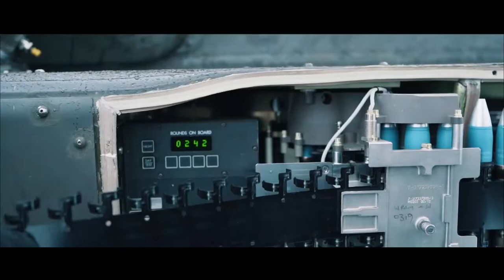Apache Ah-64 in Action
The Boeing AH-64 Apache  is an American twin-turboshaft attack helicopter with a tailwheel-type landing gear arrangement and a tandem cockpit for a crew of two. It features a nose-mounted sensor suite for target acquisition and night vision systems. It is armed with a 30 mm (1.18 in) M230 chain gun carried between the main landing gear, under the aircraft's forward fuselage, and four hardpoints mounted on stub-wing pylons for carrying armament and stores, typically a mixture of AGM-114 Hellfire missiles and Hydra 70 rocket pods. The AH-64 has significant systems redundancy to improve combat survivability.

I've edited the clips from the original videos and put them together with the song.